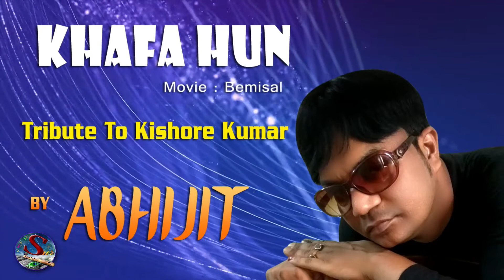Kisi Baat Pe Main Kisise Khafa Hoon | Tribute To Kishore Kumar| ABHIJIT | SUR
Movie: Bemisal (1982)
Music Director: R.D. Burman
Singers: Kishore Kumar
Director: Hrishikesh Mukherjee
Lyrics: Anand Bakshi

Enjoy this Hit song from the 1982 movie Bemisal starring Amitabh Bachchan, Rakhee, Vinod Mehra, Deven Verma and Aruna Irani.